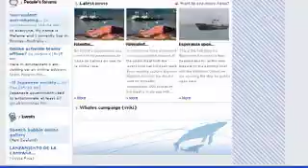Presentación Hernán Perez Aguirre